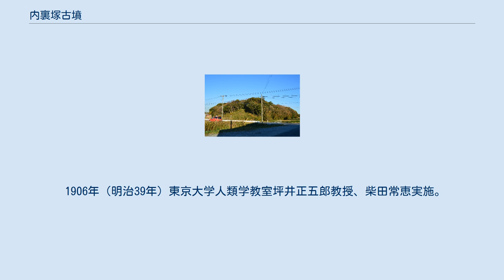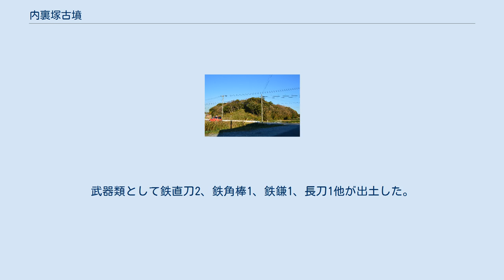内裏塚古墳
内裏塚古墳（だいりづかこふん）は、千葉県富津市二間塚字東内裏塚にある前方後円墳。
千葉県内では最大規模の古墳で、5世紀中頃の築造と推定される。
 地元では「オダイリヤマ」とも呼ばれている。
全長約144メートルで、内裏塚古墳群中最大の古墳となる。
規模からも小糸川下流域の盟主墳となっていて、5世紀中頃に造成されたと推定されている。
 当時この地域は須恵（末）の国造の地といい、「国造本紀（先代旧事本紀）」によれば、須恵には茨城国造の祖、建許侶命（たけころのみこと）の子・息大布日意弥命（おおふひおみのみこと）が任命された、とされる。
大布日意弥命の兄弟、深河意弥命（ふかがわおみのみこと）は小櫃川流域の馬来田国造として任命されている。
 須恵国造は小糸川下流域全域を支配下に置いたとされている。
そのため内裏塚古墳の被葬者はこの須恵国造ではないかという説がある。
 また、地元の伝承では、『万葉集』の高橋虫麻呂の歌に登場する「珠名娘子」の墓であるともされていた。
 規模は以下の通り。
 1906年（明治39年）東京大学人類学教室坪井正五郎教授、柴田常恵実施。
 1964年（昭和39年）本郷高校坂井利明実施。
 石室が二つあり、東の第一石室からは、二体の人骨及び鉄製武器類が出土した。
北側にあった人骨は、胸の前で腕を折り曲げるように埋葬さた形で、整然と仰向けに埋葬されていた。
武器類として鉄直刀2、鉄角棒1、鉄鎌1、長刀1他が出土した。
他に青銅鏡1面（直径13センチメートル）などが出土した。
朝鮮半島製の金銅製胡籙金具や鏑矢が出土している。
 墳丘には円筒埴輪列が三段めぐり、家型埴輪や人物埴輪も置かれていたものと考えられている。